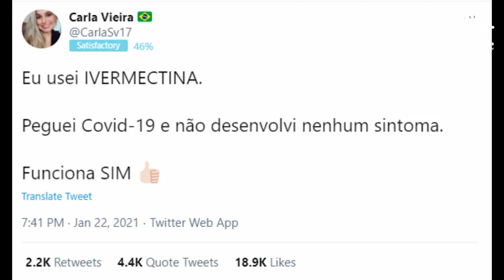"Tomei ivermectina e a covid-19 não se agravou"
Você pegou covid-19, tomou ivermectina e foi curado. Ou mesmo já vinha tomando o medicamento e passou bem pela doença. Saiba que você está entre os cerca de 80% de pessoas que, com ou sem ivermectina, teria as formas mais brandas da covid-19 e teria se curado sozinho, com as defesas do seu próprio organismo. O professor Leandro Tessler, do Instituto de Física Gleb Wataghin e membro do Grupo de Estudos de Desinformação em Redes Sociais (Edres) da Unicamp, explica neste vídeo como os pesquisadores sabem que a ivermectina não tem efeito algum sobre a evolução da covid-19.